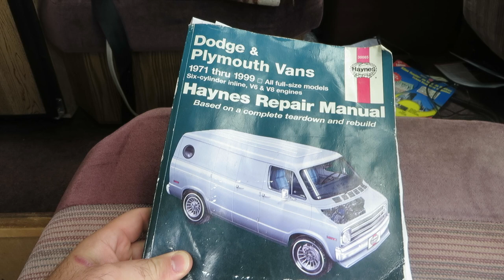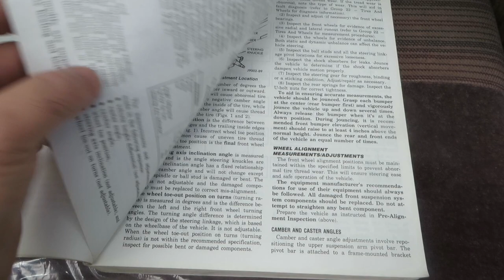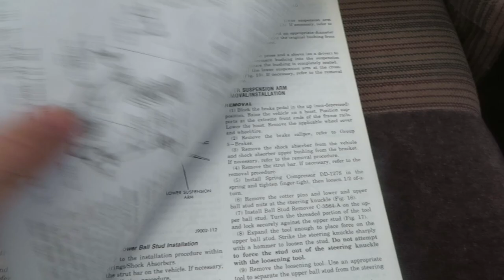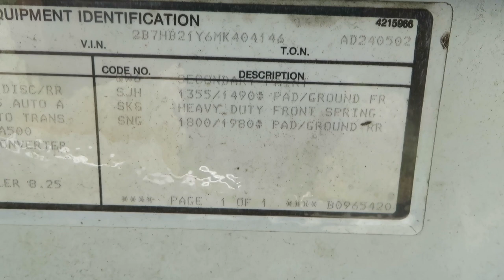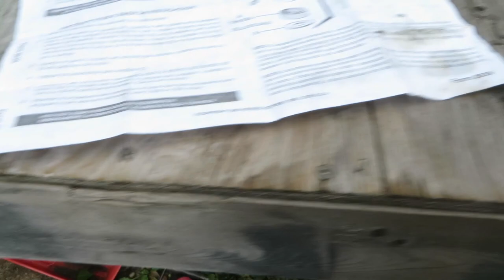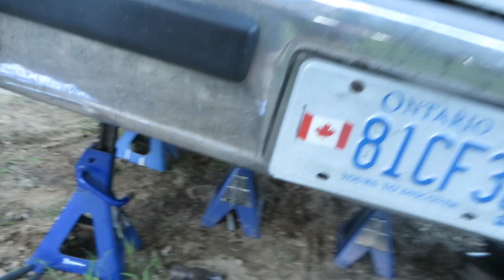Dodge Ram Van Upper Control Arm, Idler Arm, and Tie Rod Replacement 1979 through 2003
Video is of a 1991 Dodge Ram Van B250, applies to the following:
B100 B150 B1500 B200 B250 B2500 B300 B350 B3500 CB300 Plymouth PB100 PB150 PB200 PB250 PB300 PB350

Parts: PLEASE CHECK YOUR APPLICATION, I THINK THE ITEMS BELOW ARE UNIVERSAL BUT YOU ARE RESPONSIBLE FOR FITMENT.  I AM NOT PROVIDING LINKS TO SOME PARTS BECAUSE THEY ARE DIFFERENT BETWEEN MODELS AND YEARS
-Moog 7272 Coil Spring: Heavy spring for 3/4 ton and 1 ton,
-Moog Coil Spring Isolator: K160037,
-AC Delco Sway Bar Bushings: 45G0603,
-AC Delco Way Bar End Links: 45G0001 ,
-AC Delco Strut Rod Bushings: 45G25049,
-Moog Strut Rod Lock Nut: K4006,
-AC Delco Lower Control Arm Bumper: 45G1010,
-AC Delco Idler Arm: 45C1058,
-Moog Inner Tie Rod (Check threads, may be backwards): ES2120R,
-Moog Outer Tie Rod (Check threads, may be backwards): ES2121L,

Tools:
-Off Road 3 Ton Jack: Pro Eagle Kratos ORJ3B4X,
-Off Road 3 Ton Jack Mount: Pro Eagle Kratos ORJ34XM,
-3/4" Impact (Latest model as of 2020): Milwaukee 2864-20,
-Williams (Snap-On) 3/4"Female x 1/2" Male Reducer: Williams 6-4A,
-1/4" Impact: Milwaukee 2857-20,
-3/8" Impact: Milwaukee 2758-20,
-Sunex 3/8" Drive Metric/Imperial (SAE) Impact Socket Set up to 3/4" & 19 mm: Sunex 3580,
-Sunex 1/2" Drive Imperial (SAE) Impact Socket Set up to 1-1/2": Sunex 2568,
-Sunex 1/2" Drive Metric Impact Socket Set up to 30 mm: Sunex 2569,
-Stubby Sockets: Sunex 3646,

Chemicals:
-Red Loctite: 262,
-Brake Slide Lubricant: Permatex 24125,
-Brake Quiet: Permatex 80077,
-Copper Anti-Seize: Permatex 09128,